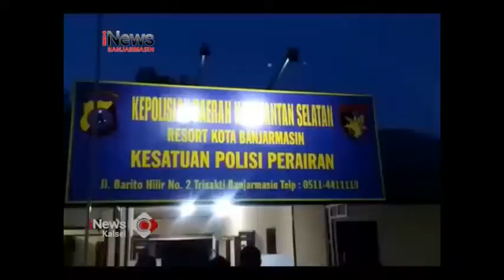KAPAL KARGO BERMUATAN SEMEN TENGGELAM